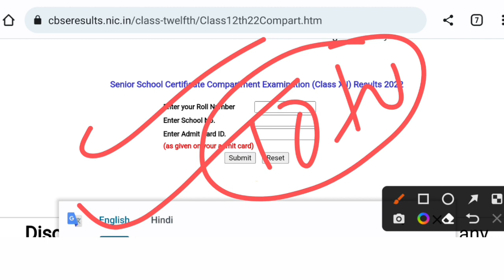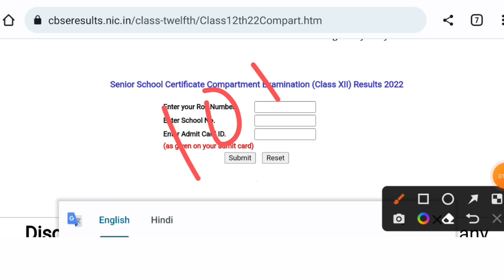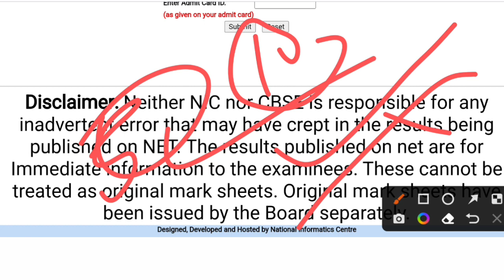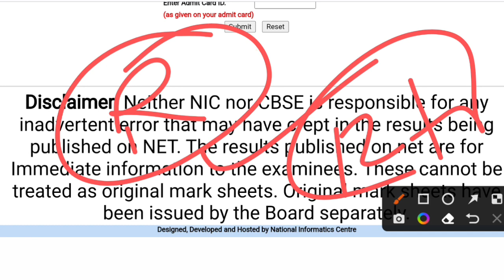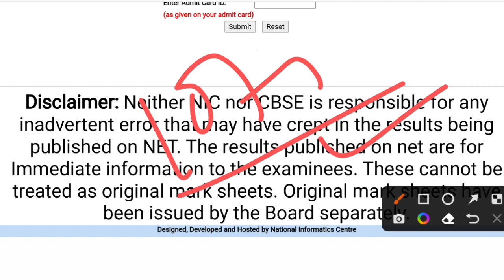10th Compartment Result Cancel पर Final decision आगया। 10th compartment result kab ayega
10th Compartment Result Cancel पर Final decision आगया। 10th compartment result kab ayega | 10th

10th Compartment Result Cancel Live |Time खत्म हो गया। Final Result आया या ni।10 compartment result10th Compartment Result Cancel Live |Time खत्म हो गया। Final Result आया या ni।10 compartment result